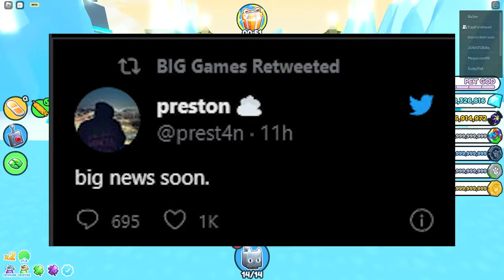PRESTON TWEETED SOMTHING THAT CAN CHANGE PET SIM X FOREVER